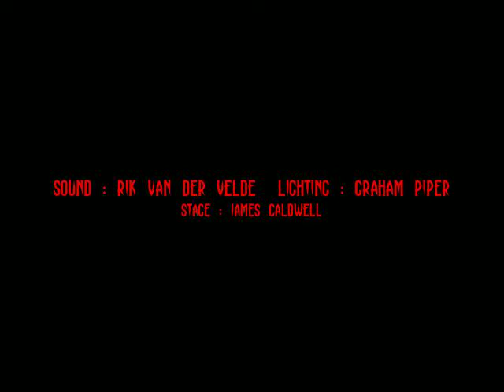Black Steel - Judas Priest support 2009 (full show)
Black Steel supporting Judas Priest at Challenge Stadium (16 September 2008) in Perth, Western Australia.